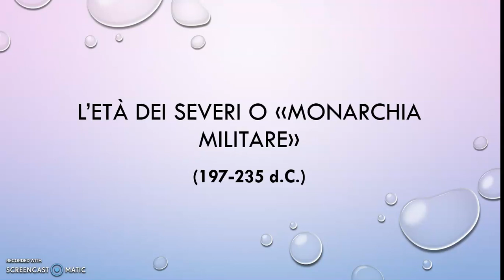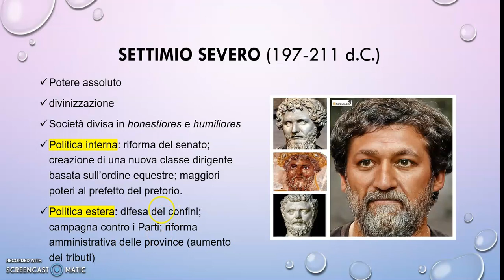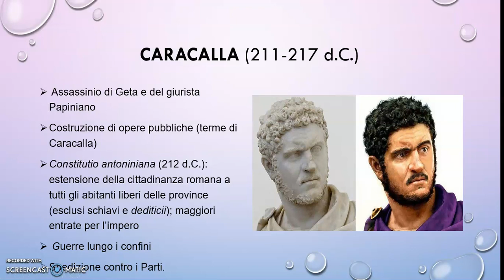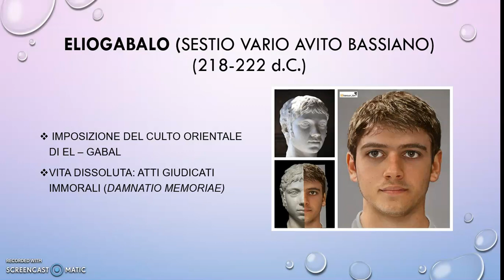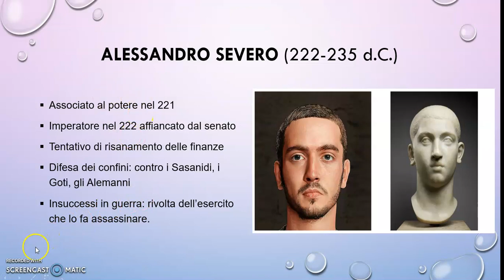L'età dei Severi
Storia romana